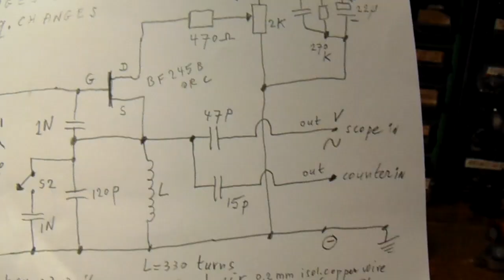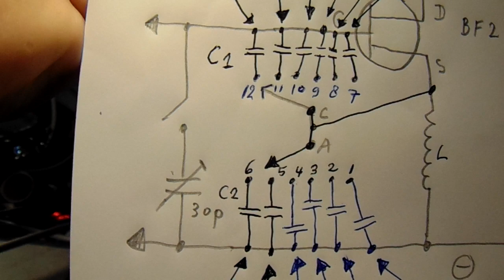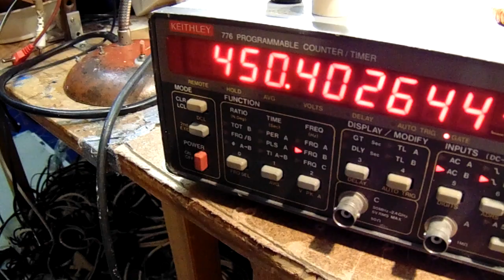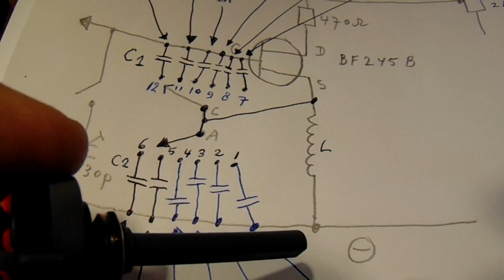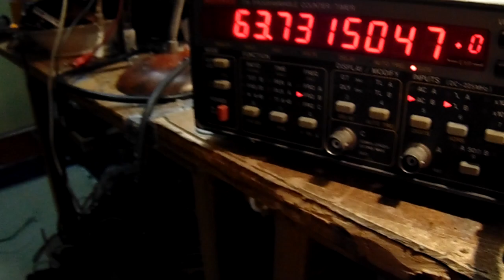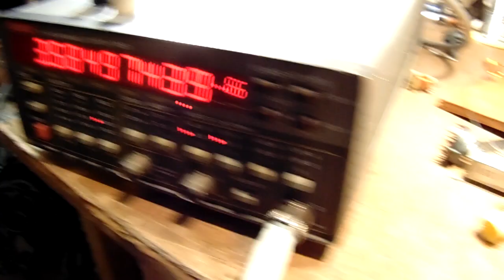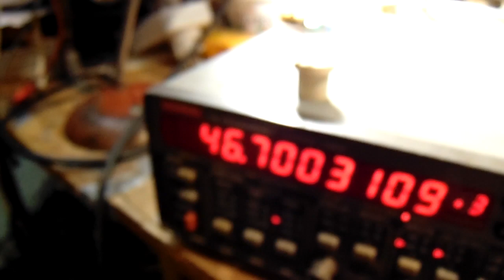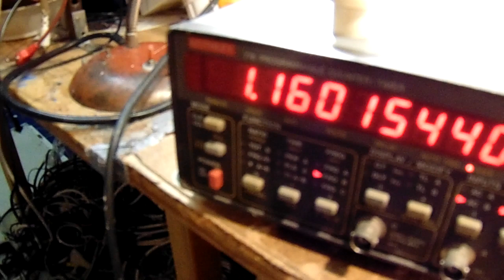Device to test radio coils on resonance, optimum frequency and quality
Sorry for the fact that my camera constantly zooms in and out, I can't help it. A further development from the "precision oscillator" that I published on 3 october 2015. By changing the capacitor between source and gate (C1) in combination with the capacitor between source and ground (C2) you can get to other frequencies, even to approximately 30/35 KHz. Try different capacitors, ceramic or not.

Because it is not well visible in the video, here a table from the capacitor values (from the highest to the lowest frequencies):

pos 6: C1=1N and C2=120 P (abs. max 10 MHz)
pos 5: C1=1N and C2= 1120 P
pos 4: C1=1N and C2=5700 P
pos 3: C1=4N7 and C2=47 N
pos 2:C1=4N7 and C2=56 N
pos 1:C1=4N7 and C2=82 N (30/35 KHz)

Because a switch is used and the wiring is somewhat longer compared to the first schematic, the highest frequency is somewhat lower, say 9 MHz. Don't make the circuit too sophisticated, never in a metal box, every stray capacitance means loss and has an influence on the waveform and frequency. You can sometimes get a much pure waveform by bridging the coil under test with a 100 P capacitor, of course the optimum frequency shifts to a lower frequency in that case.

Of course the circuit is also usable as a VFO in a superheterodyne radio, in that case replace the 50 P (tunable) input capacitor that bridges the input coil by a variable capacitor from 20 P to 500 P.
Original schematic in the video (uploaded 3 october 2015) " FET test oscillator sine wave with very good linearity (200 KHz-9 MHZ)"

More electronics in my books, on the Lulu website, author Ko Tilman.